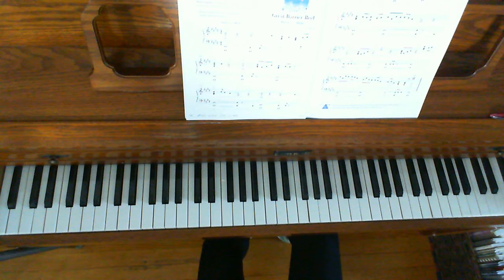Great Barrier Reef - Faber Piano Adventures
From Faber's Piano Adventures Level 4